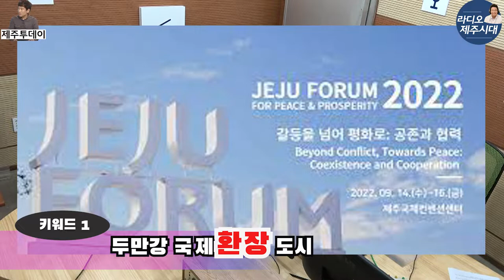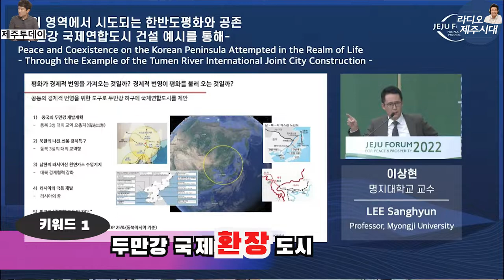[라디오제주시대] X [제주투데이] [키워드뉴스] 두만강 국제'환장'도시